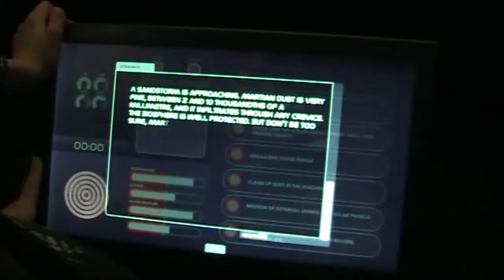Výlet do Viedne 2013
Pred vianočnými sviatkami 2013 sa niektoré triedy Gymnázia Hubeného zúčastnili na exkurzii do Viedne. Navštívili Technické múzeum, múzeum voskových figurín Madame Tussauds a napokon aj Vianočné trhy. Pocity žiakov môžete skúsiť odhadnúť z rozhovorov.

Upravené v programoch: Windows Live Movie Maker 2013? Audacity